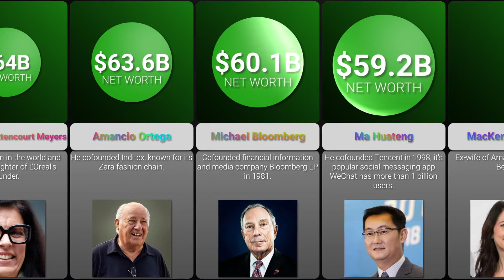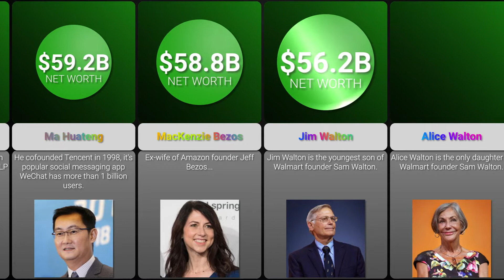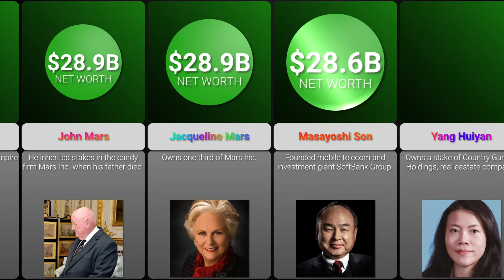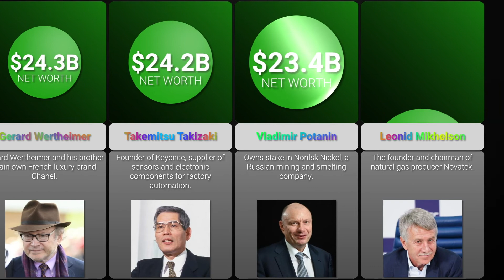Richest People in 2020 | Comparison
In this comparison probability (comparison video) we compare the Richest People in the World in 2020! Watch to find out! :)

The info contained in this comparison video may not be 100% up-to-date at the time of your viewing.